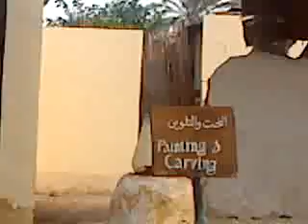تصويري جولة ممتعة بالقرية الفرعونية كأنك في مصر القديمة